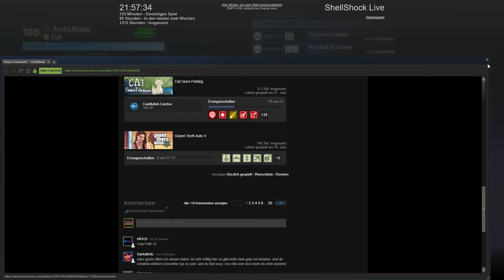LIVESTREAM AM 27.06!! (Specialstreamankündigung #001)